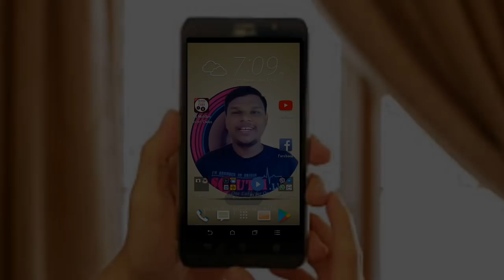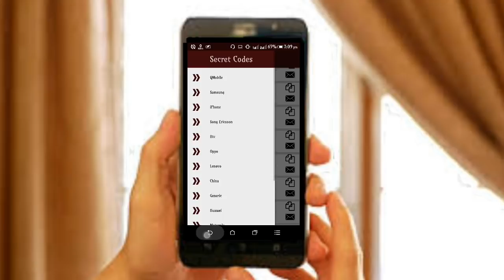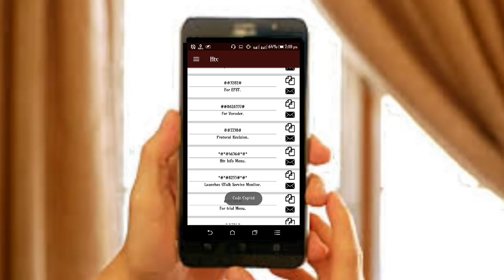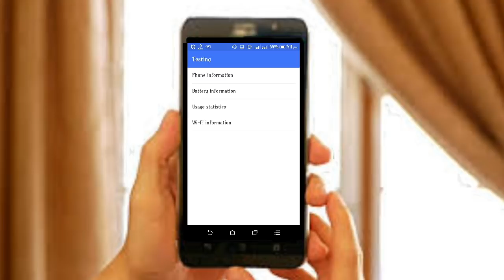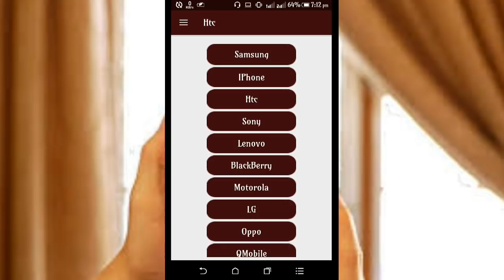All hidden menu and codes.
I'm pubudu priyashantha.
I create a content for you.